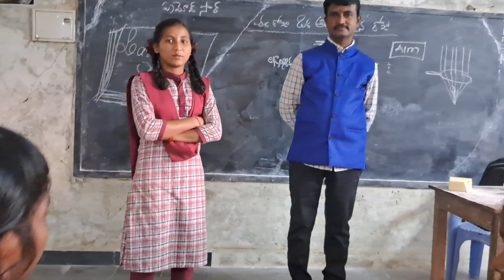# ZPSS బీరవెల్లీ (311022)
Student 's Opinions